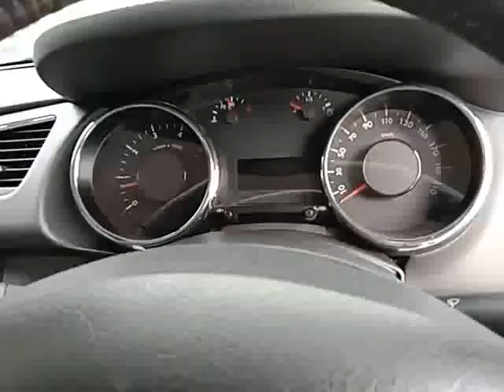PEUGEOT, 3008 , Automatic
Make: PEUGEOT
Model: 3008
Variant: N/A
Year: 2010
Transmission: Automatic
Reserved Price: RM 18,000.00